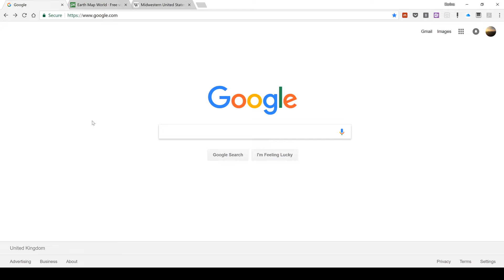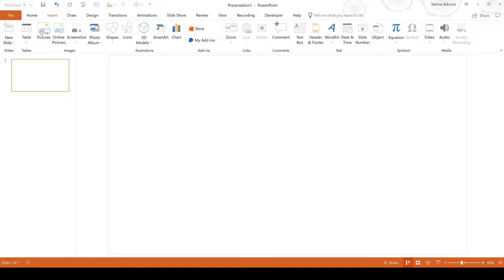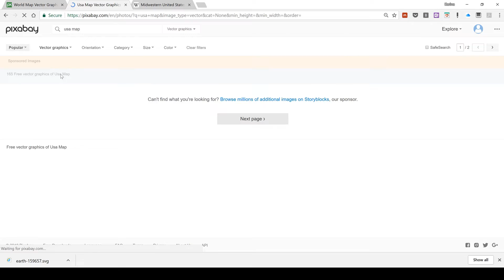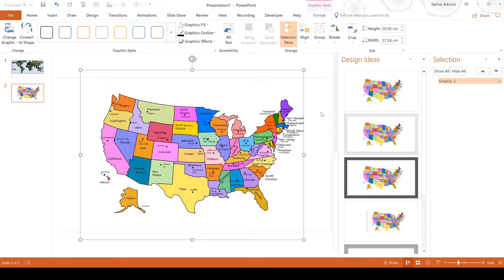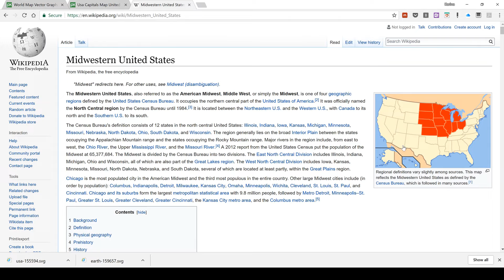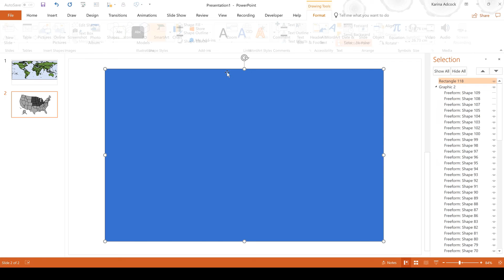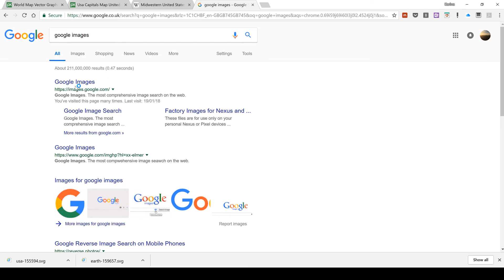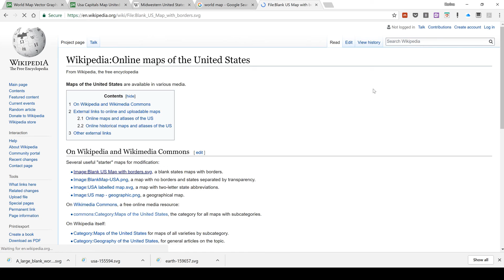How to edit a map in powerpoint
In this video I show you how to edit a vector graphic/ svg file in powerpoint using the convert to shape feature. This is a new feature in powerpoint that lets you edit pictures. In this example I take 2 maps online and change them so they look different and convey a completely different message to the original maps. These maps wouldn't work very well for showing a lot of detailed information but they would be great for infographics, presentations, posters, etc.